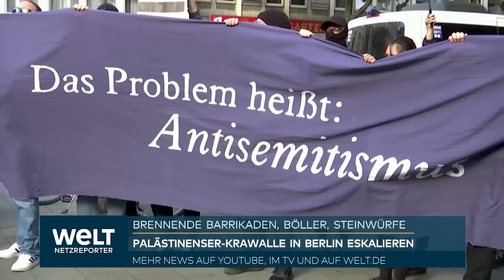ANGRIFF AUF ISRAEL: Rakete trifft Krankenhaus in Gaza-Stadt – IDF: Islamischer Dschihad ist schuld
Eine fehlgeleitete Rakete der militanten Palästinenserorganisation Islamischer Dschihad hat nach israelischen Informationen die tödliche Explosion an einem Krankenhaus in Gaza verursacht. Auf einem Parkplatz neben der Klinik seien Zerstörungen vor allem durch eine sehr große Menge an Raketenantriebsmittel (Propellant) zu erklären, sagte der israelische Armeesprecher Daniel Hagari am Mittwoch vor Journalisten in Tel Aviv. «Der Treibstoff hat eine größere Explosion ausgelöst als der Sprengkopf selbst.» Darum seien Fahrzeuge in Brand geraten. Auf dem Parkplatz hätten sich zum Zeitpunkt der Explosion viele Menschen aufgehalten.

Es gebe keine typischen Zerstörungen an den umliegenden Gebäuden oder einen Krater wie bei einem israelischen Luftangriff, erklärte Hagari. «Der Parkplatz wurde nicht von Munition der Luftwaffe getroffen.» Das Raketenabwehrsystem Iron Dome werde auch nicht über dem Gazastreifen, sondern nur über Israel eingesetzt. Es gebe häufiger Vorfälle fehlgeleiteter Raketen militanter Palästinenser, die im Gazastreifen selbst einschlugen, sagte er.

Sprecher Daniel Hagari sagte, die palästinensische Rakete sei vermutlich von einem Friedhof hinter dem Krankenhaus abgefeuert worden. In einem von Israel abgefangenen Telefongespräch zwischen zwei Mitgliedern der im Gazastreifen herrschenden islamistischen Hamas sei ebenfalls von der Fehlfunktion einer palästinensischen Rakete die Rede gewesen. Außerdem gebe es Radaraufzeichnungen von einer Salve von Raketen, die kurz vor der Explosion vom Gazastreifen aus auf Israel abgefeuert worden sei. Die Armee habe auch Luftaufnahmen ausgewertet. Es gebe zwei unabhängige Videos, die als Beweis für eine fehlgeleitete Rakete dienten. Man werde diese Informationen sowie weitere Beweise an Israels Verbündete weitergeben, allen voran die USA.

Die Hamas habe sofort gewusst, dass es sich um eine fehlgeleitete Rakete des Islamischen Dschihad gehandelt habe, und dennoch versucht, Israel für den tödlichen Vorfall verantwortlich zu machen, sagte Hagari. Der Dschihad wies jegliche Verantwortung zurück.